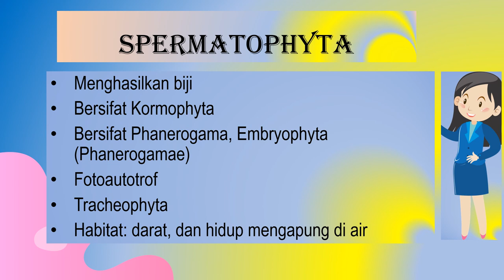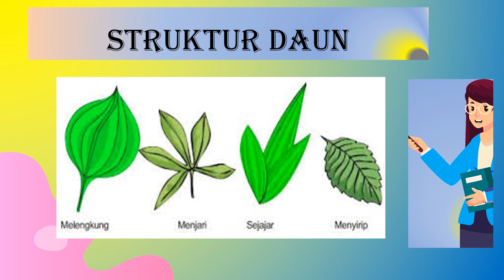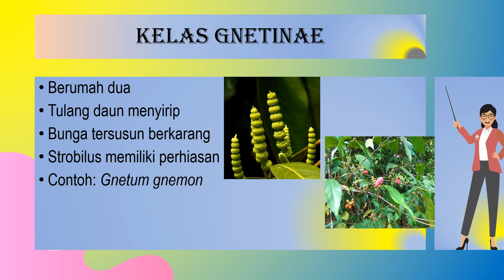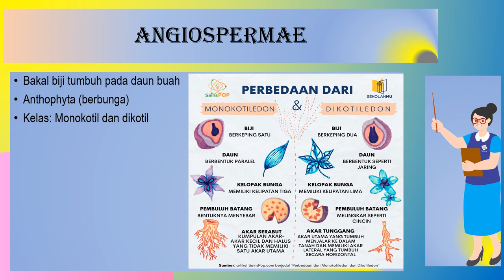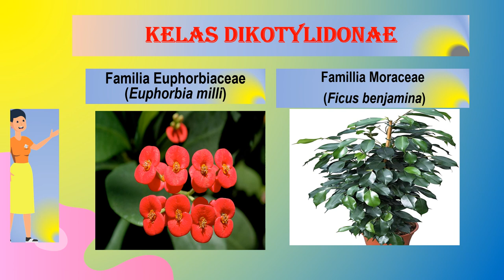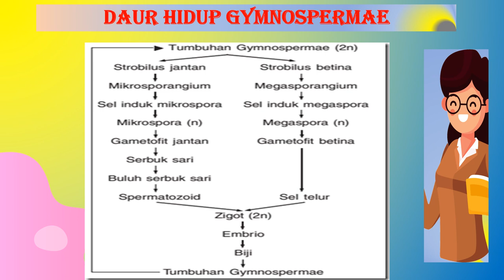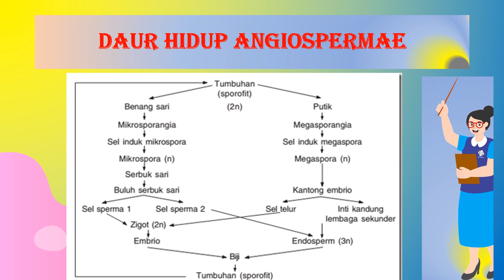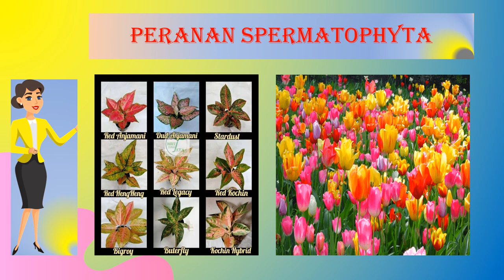Materi Kingdom Plantae, Diviso Spermatophyta SMA Kelas X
Viseo ini berisi tentang: karakteristik, struktur tubuh, klasifikasi, daur hidup dan peranan spermatophyta dalam berbagai bidang kehidupan